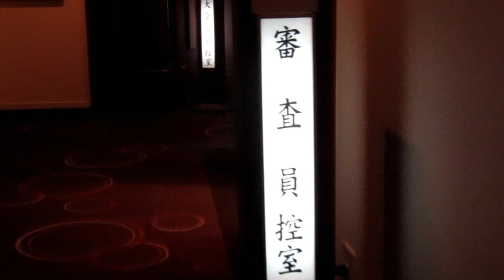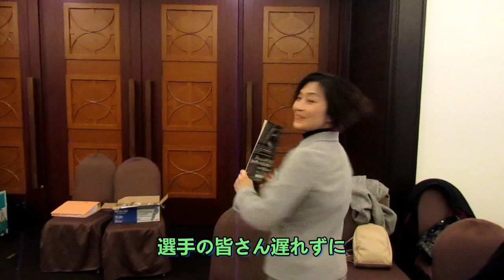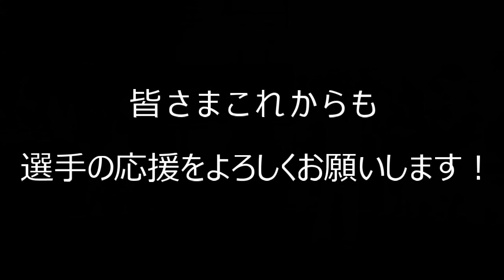頑張ろう北海道！ダンスＮＥＷＳ(2020年5月)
新型コロナウイルスで自粛生活を送られているみなさんに送ります。

2020年2月16日（日）札幌市厚別区ホテルエミシア札幌にて全道クラス別ダンス競技会が行われました。

作　成　北海道ボールルームダンス連盟（JBDF北海道）メディア普及委員会